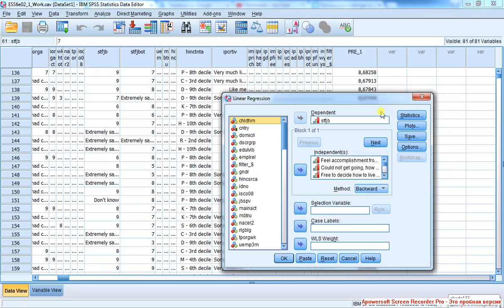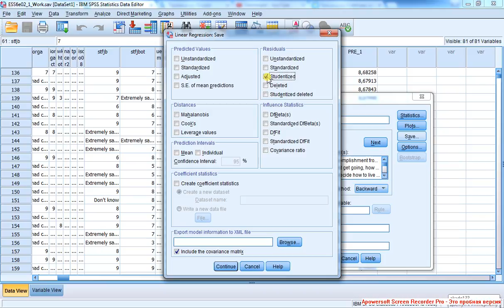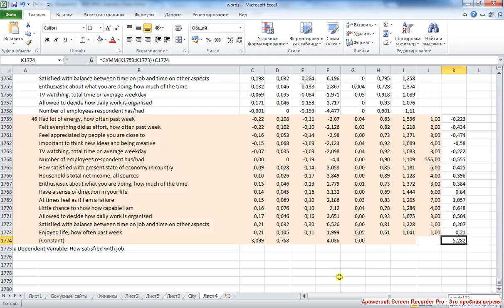X Linear Regression 10 / Линейная регрессия 10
Расчёт остатков.